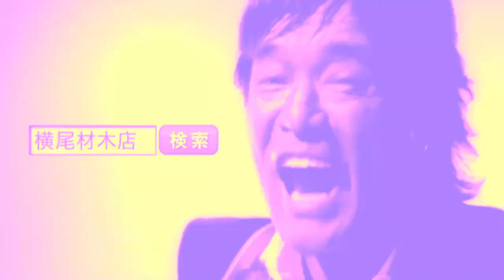【音MAD】ﾁｪｯｸ!チェック！CHE~CK！！！【横尾材木店】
音MAD/横尾材木店/松崎しげる/佐々木喫茶/パンチパンチフォーエバー！/
PUNCH PUNCH FOREVER!